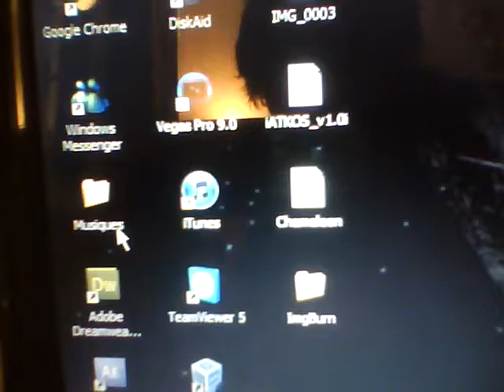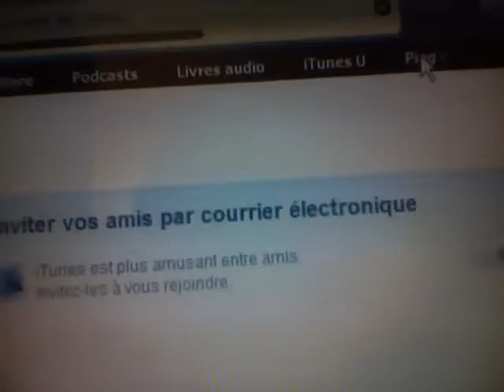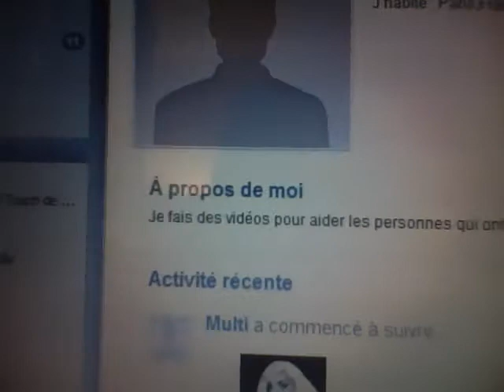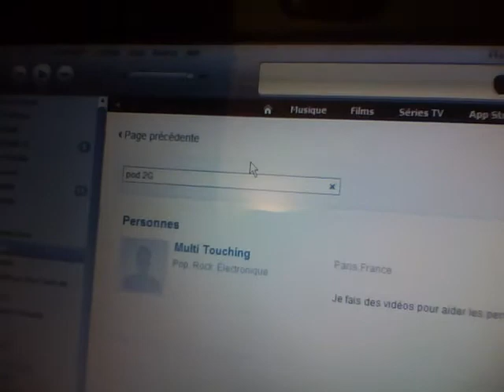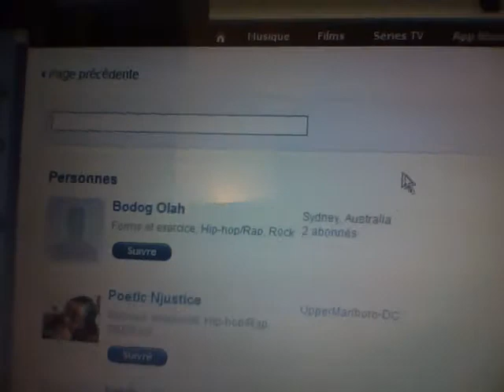Test de iTunes 10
Test du nouveau iTunes: iTunes 10.